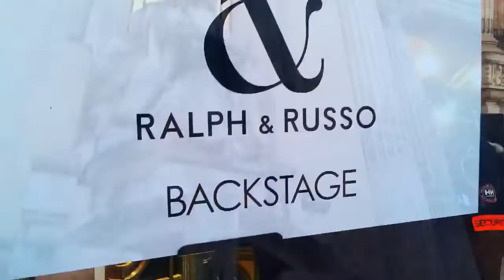THE STYLE HUNTER: A Day In The Life: Paris Fashion Week SS2017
A Day In The Life:
The Style Hunter at Paris Fashion Week
Grand Palais, Paris. January 24, 2017 7pm
Ralph & Russo present their Spring/Summer Collection 2017 with a special finale appearance of the stunning Alessandra Ambrosio.